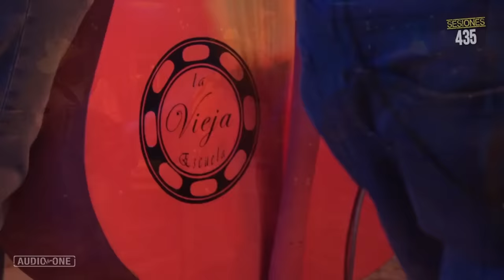Corridos viejitos en vivo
LA VIEJA ESCUELA Norteño clasico contrata al 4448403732